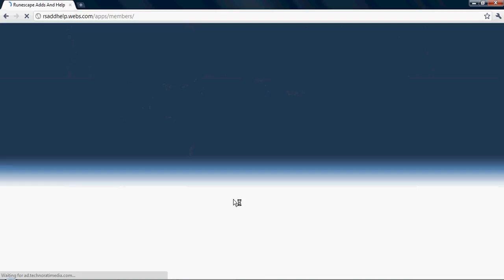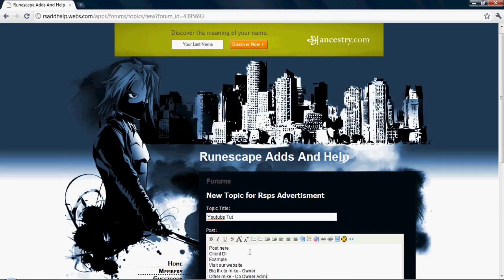Rune scape Private server forum advertisement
Look no further! New forums is here!
Helps you make a add and help to make a server.
avatars for all Xbox Live users, and more! xbox 360 microsoftlugrana Azulgrana El Equip Gai Assulin, T-Pain Chris Brown Lil Wayne Lady Gaga Paris Hilton David Beckham Bayern Maradona World Cup South Africa 2010 Sud Sur FIFA 10 PES 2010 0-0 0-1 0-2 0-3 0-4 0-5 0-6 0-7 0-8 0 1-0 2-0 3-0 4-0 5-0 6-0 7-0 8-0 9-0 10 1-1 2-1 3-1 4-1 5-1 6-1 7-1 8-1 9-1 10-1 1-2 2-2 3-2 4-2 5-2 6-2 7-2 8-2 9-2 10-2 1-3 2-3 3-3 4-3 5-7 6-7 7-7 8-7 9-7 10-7 Messi(Barcelona)Gianluigi Buffon(Juventus),Iker Casillas(Real Madrid),Petr Cech(Chelsea),Edwin van der Sar(Manchester United),Fabio Cannavaro (Real Madrid), Rio Ferdinand (Manchester United), Paolo Maldini (AC Milan), Nesta (AC Milan), Carles Puyol (Barcelona), John Terry (Chelsea), Thierry Henry (Barcel dashboard avatars new experience e3 2008 bringing it home gears of war fall update halo resident evil This is the all new XBOX 360 Dashboard look. It gives you the ability to create an avatar which is like the Nintendo Wii XBOX 360 Experience Dashboard Live Halo * Play from hard drive. Copy your games from the game disc and play directly from the hard drive. Not only will the drive not spin, but load times are quicker, as well. Of course, you will still need the disc in the tray to prove you own the game. * Access Xbox LIVE Marketplace on the Web. Browse and purchase Marketplace content whenever you want from Xbox.com and it downloads automatically to your console. Purchase that new map, television episode, the latest Xbox LIVE Arcade game or set up a movie to watch when you computerget home from work. download movies watch movies online no credit card * Dashboard built into the buyingnew Xbox Guide. For everyone who loves rent the how to free ms points xbox live subscription you tube partner prize rebel cheat engine fire fox i soulja boy bird walk mrfirefalls mrwaterfalls i can get you recon image fake not real do not post illegal banned suspension hacking youtube accounts hotmail yahoo google mail send sent recieved customer service boosting prank Major Nelson shows us how to customize Avatars. Avatars are coming this fall in the Xbox 360 dashboard update The New Xbox 360 Experience, including avatars and new games available for download on the Xbox Live marketplace. This video was shown at the E3 Press Conference penguin July 14, 2008. The new experience will be available Fall 2008. : New Xbox Experience (NXE)New Xbox Experience Game Installation What happens Process .call $100 msn password demo game Xbox 360 - Avatars in New Xbox Experience Gamer Pics Theme Blayzeboy Vital Overkill MrWaterFall Digital Ph33r how to get recon armor iPod touch prizerebel hadk generator habbbo coins for club free games on pc computer Jtag Free 10th Prestige Game Over Life Over Eating Killer Same Eat Pie Dog Dags are killed MACHINIMA MACHINIMARESPAWN top 10 halo kills top 10 Mw2 kills top 10 halo: Reach kills Black Ops FREE Preveiwfor the Fall. This update will create an all new Xbox Live experience, as well as add Netflix to all Xbox Live Gold Subscribers for free on their Xbox 360 Marketplace. New